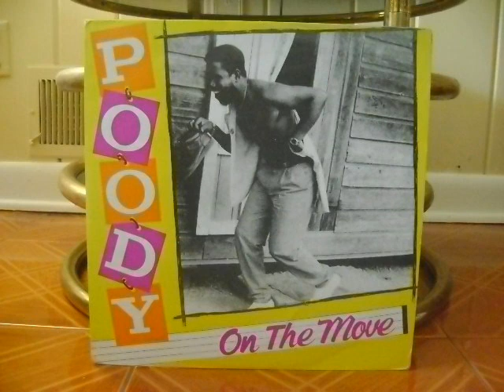This Party Cyar Done - Poody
This Party Cyar Done
Poody
Crosby’s
T&T 1989